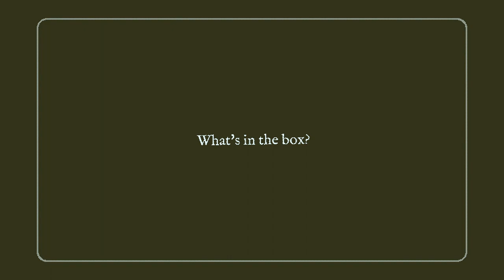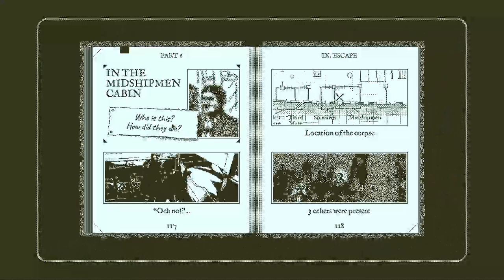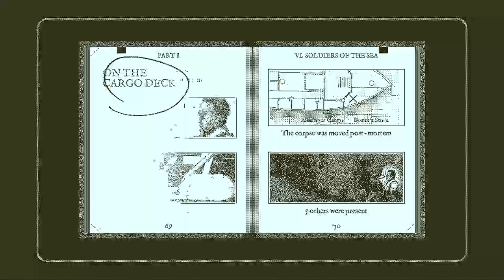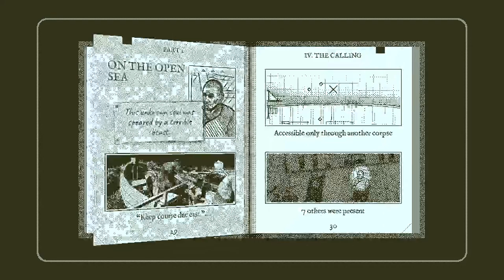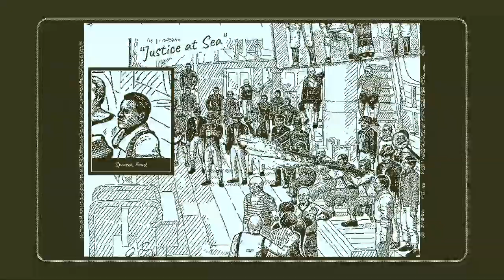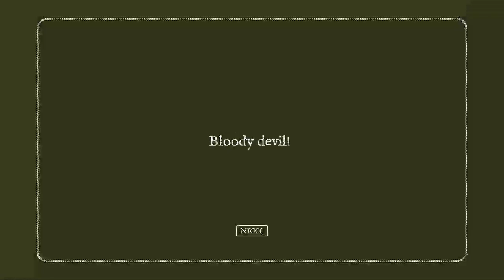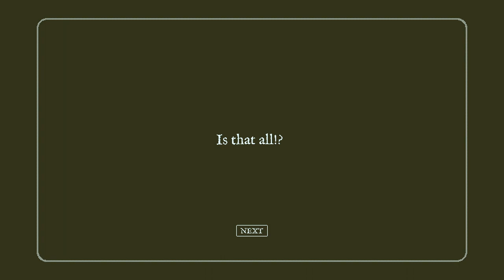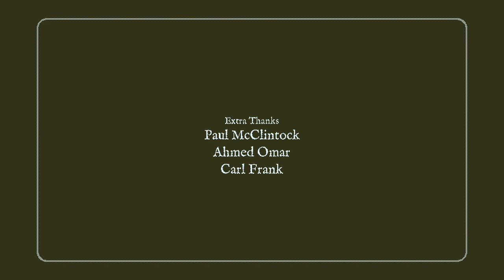LOGIC [Trivial: Failure] – What? | Return of the Obra Dinn (in one go)